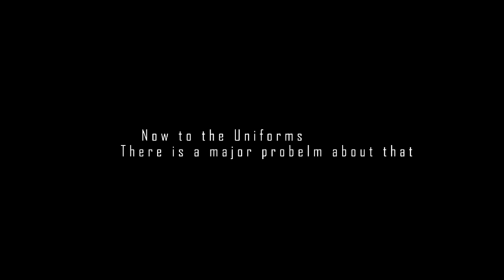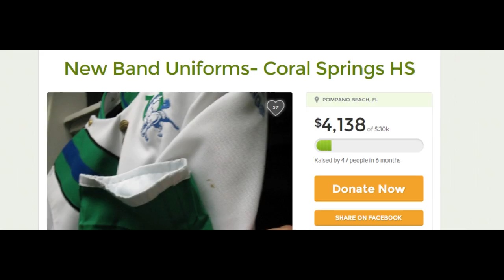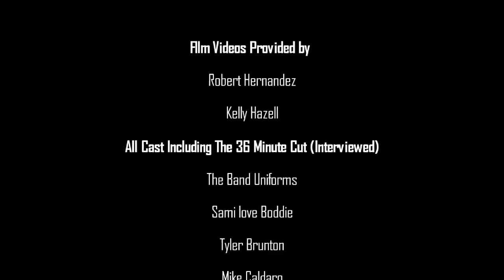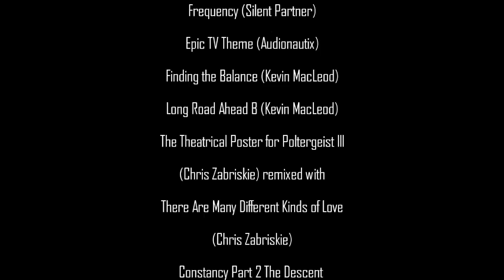Spring Concert Cut "A Look Inside The Season" Band Movie- "I am Imagination" Coral Springs 2015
Please Support the CSHS Marching Band for new uniforms
Movie starts at 0:24
Like on facebook for film updates
This is a shortened version of the thirty six minute film set to be released in about a week.
Film Description:
A thirty six minute cinematic detailing the experiences of the Coral Spring High School's Marching Band. The many things that has made this band great is told by its members along with a recollection of their experiences, life lessons learned, and a major uniform problem. Several days of recording along with several more for interviews, the film "Coral Springs High School Marching Band: A Look Inside The Season" will show an in-depth viewing of their marching season and how the show they produced "I Am Imagination" has impacted their lives in the world of reality. The story of how the band's own set of uniforms, which has stuck with the Marching Colts throughout twenty years of its history, is revealed. Many instances of uniform repair is noted and indications that the uniform has lived far beyond their original intended lifespan is described.

This video was filmed and produced by Robert Hernandez along with some additional footage by T43 Productions.
Sorry for the delay, this film experienced some audio problems in post production.